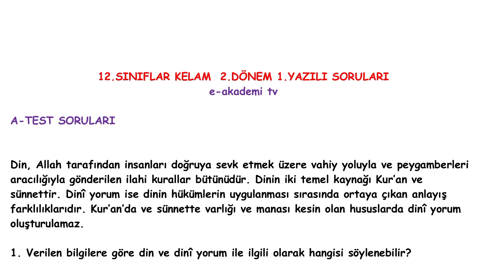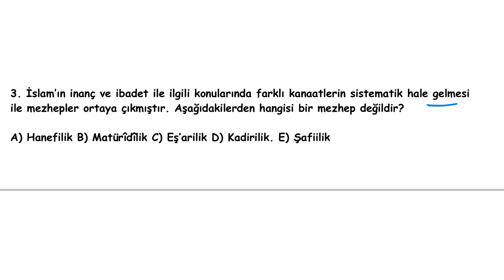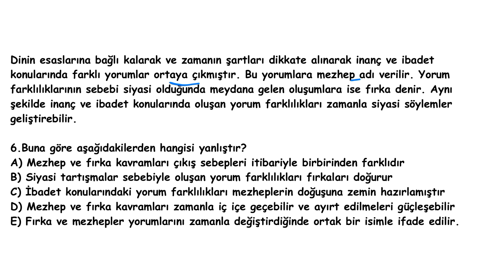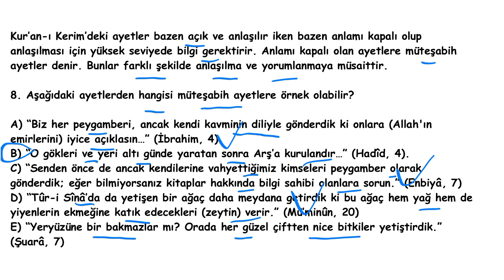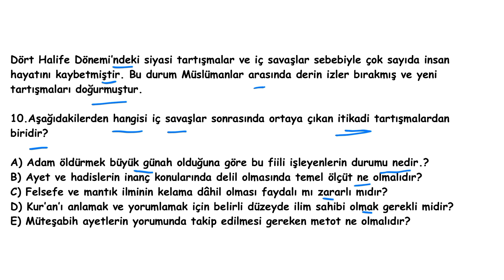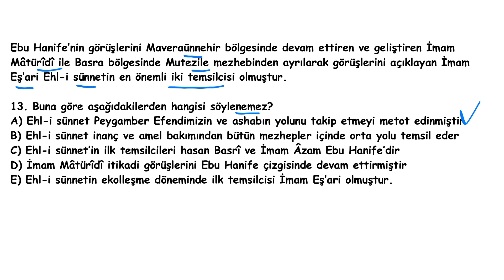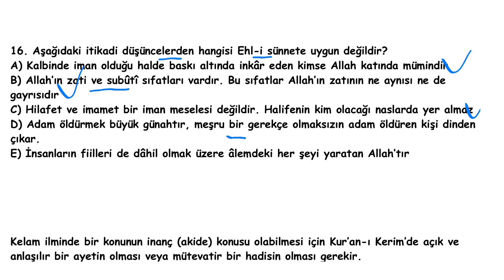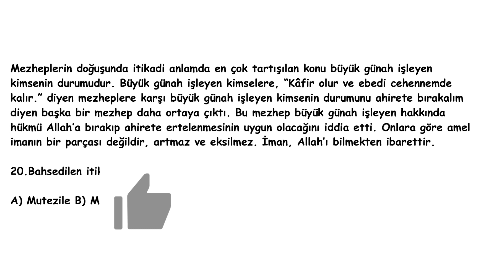12.SINIF KELAM | 2.DÖNEM 1.YAZILI